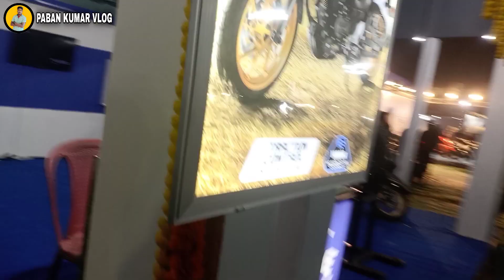ବାଲେଶ୍ଵର EXPO 2024 || ODIA VLOG || PABAN KUMAR VLOG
balasore expo 2024
expo festival 2024
balasore expo festival 2024
paban kumar vlog
odia vlog
vlog video
new vlog
mr balasore

            👉 pabankumarofficial